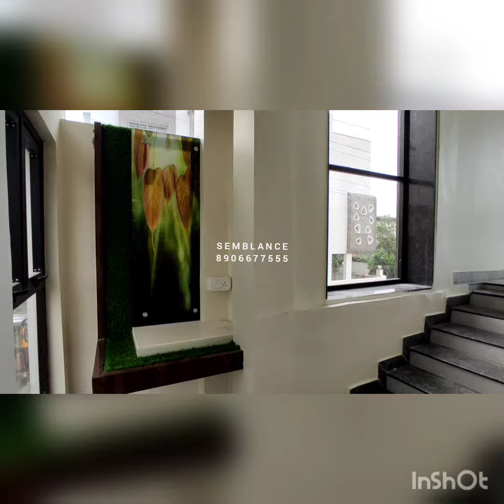Revealing Soon || Mr. Rangari || Koradi, Nagpur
A Project By SEMBLANCE ARCHICRAFT, Renovation of Ground Floor & Construction of First Floor with Interior Work..